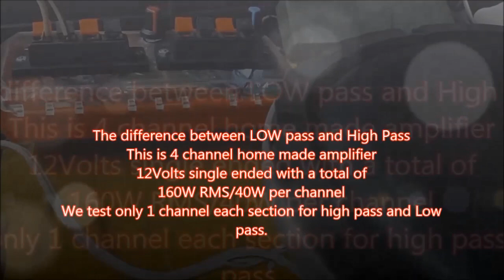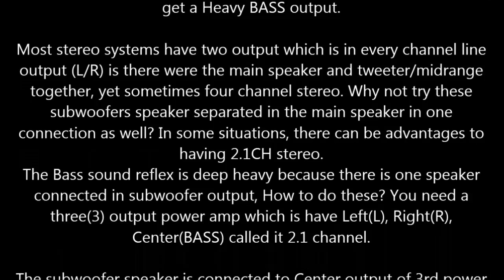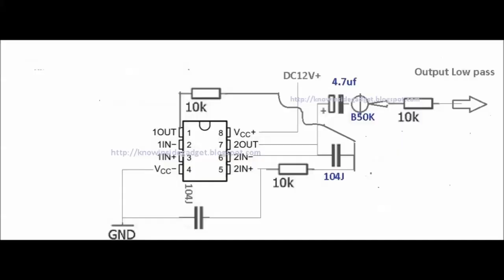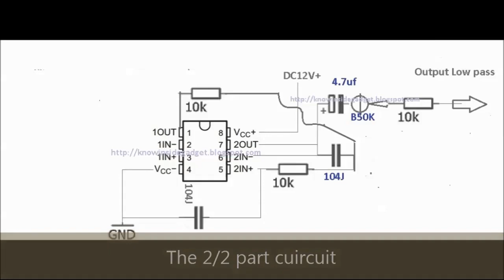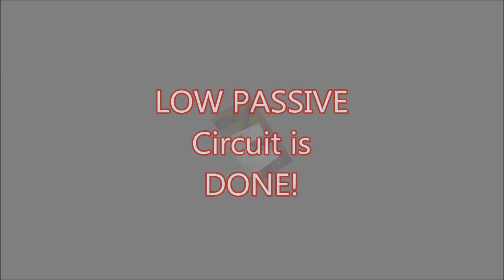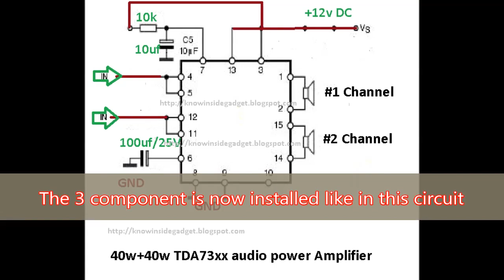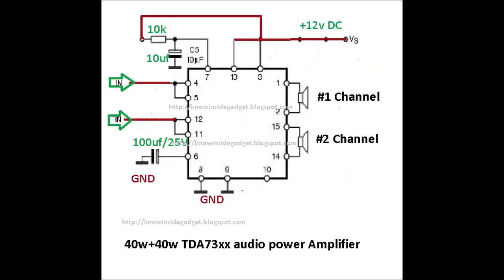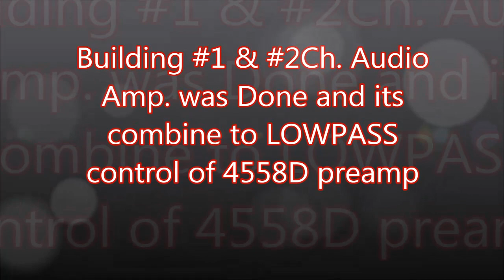Homemade 2.1 Audio Amplifier: Low Pass Filter & Bass Boost Sound Check!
Hey everyone! In this video, I'm doing a sound check of my homemade 2.1 channel audio amplifier with a Low Pass Filter (LPF) and High Pass Filter Audio booster circuit.  I'll be playing a variety of music to showcase the sound quality and the impact of the bass boost.

• Guide to this video
0:00  Sound check of "HIGH PASS" and "LOW PASS" in same amplifier,
1:56  How to build LOW Pass Frequency to produce depth Bass.
5:38 How to  Build 4 Channel Car Audio Amp using TDA7379.
10:05 Build a High passive Frequency.
12:32 Test result.

• Specs of Four-channel 2.1 Home made Car Amplifier Booster.
Supply Min. 12V to Max. 18V Single ended 6 ampere, 20K uf Filter.
Rated: 40W Rms per channel 500Watts(PMPO)
Full loaded Output 4x40Watts = 160Watts total 2000W PMPO
Two Channel for Subwoofer, Plus Two Channel for Mid and Tweeter speaker.